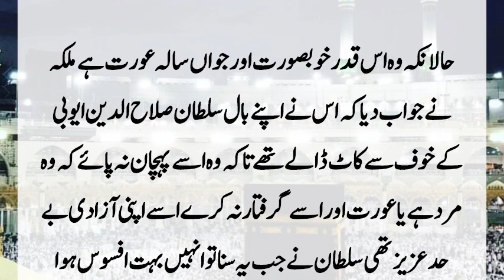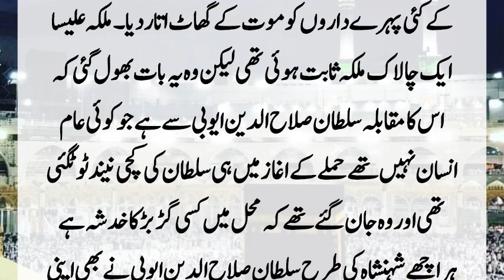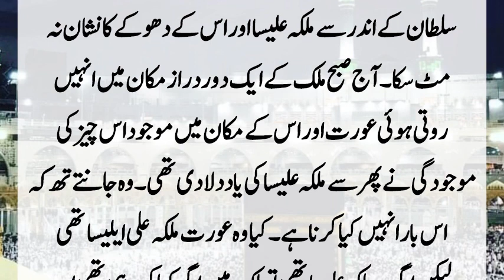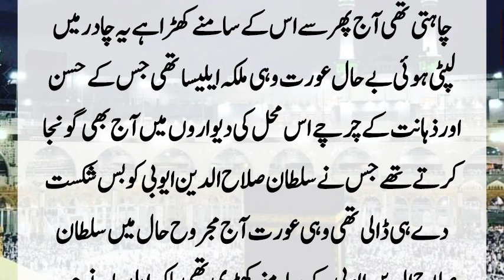Sultan Salahuddin Ayyubi and non Muslim girl strory | true story | urdu story | Hindi story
Assalam O Alaikum Everyone. I hope you like our video. We try our best to make moral stories urdu true stories educational stories hindi stories islamic stories urdu moral stories and many good stories that can help you improve your daily life.

Top search

Moral stories
Romantic stories
Sabaq amoz stories
Novels
True stories
Viral stories
Islamic stories
urdu novels
complete hindi novels
complete urdu afsaanay
hindi afsaanay
Urdu afsana
hindi afsana
Dia Voice
Villa Quari 64k 1 hour ago
Alisha Voice
Daily Stories Hindi
Nice Voice
Viral World
R. story
Urdu Facts
Umar Voice Studio
StoryBook MicroMini
Mini Realm
motivational speaker
inspirational speaker
family story
cheating stories
bhabi stories
desi kahaniyan
hindi kahaniyan
Novel Pedia
Sara Stories
Meri Kahaniyan
Reality Stories
ChatPati Kahaniya
Haqeeqat Tv
Zara Kahani
Anokhi Hindi Story
Mehrban voice
Roshni Centre
Meri Baatein
ASLI Awaaz
Ilm ki dunya
Kahani Gateway
Hindi Kahaniya
insaani vichar
Suvichar
A2 Kahaniyan
Anmol Vichar
Ansuni baatein
Anmol Gyan
Prernadayak vichar
Story book
original Kahani Nagri
Kahani Ghar
Story time
qalam kahani
urdu nagri
seedhy raaste
meray sath raho
ankahe raaz
taka taka story
time4u
younis story
neeha stories
realm stories
Pyaara Islam
Khan Brother Stories
Lost Info Stories
Kahani Zindagi
Voice Me
Kahani Mehal
Shehzadi Kahaniyan
Sachi Awaz
Kitab Stories
Kitab Kahani Center
Meri Voice
Story Mixer